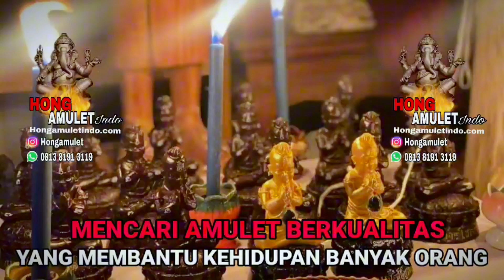Apakah Amulet Thailand Pakai Tumbal ??? Terjawab Disini